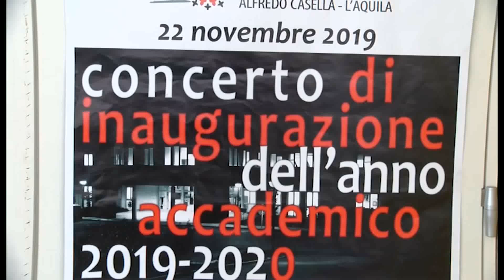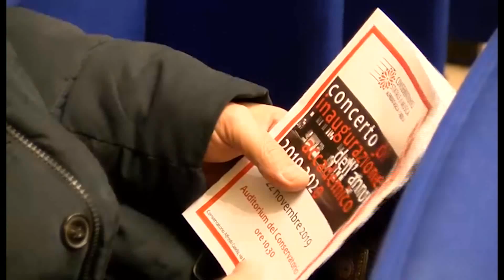Conservatorio Casella dell'Aquila inaugurazione anno accademico